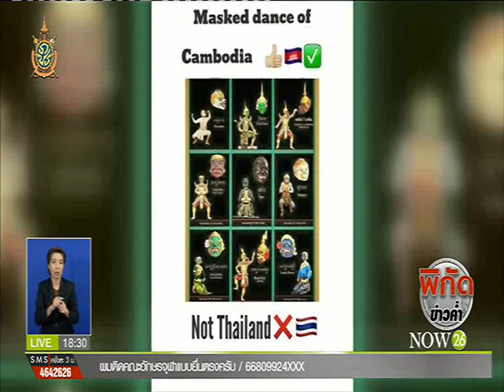News เสนอ"โขน"เป็นมรดกโลก สื่อกัมพูชาเผยกระแสโซเชียลค้านไทย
พิกัดข่าวค่ำ : เสนอ "โขน" เป็นมรดกโลก สื่อกัมพูชาเผยกระแสโซเชียลค้านไทย "NOW26" 6-6-59